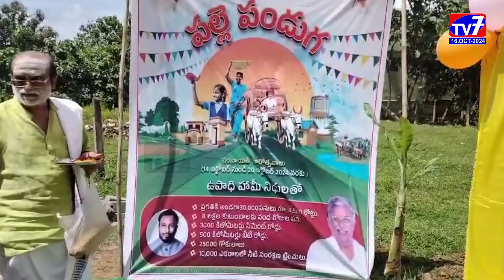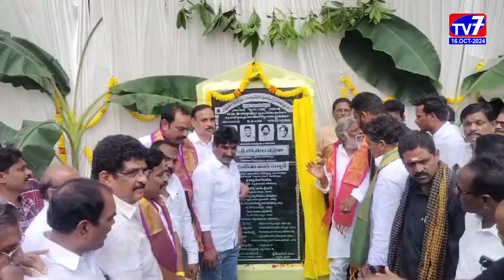పల్లె పండగ వారోత్సవాలలో జగ్గంపేట ఎమ్మెల్యే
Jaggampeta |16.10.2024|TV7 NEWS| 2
గండేపల్లి మండలం మురారి, గండేపల్లి, మల్లేపల్లి, ఉప్పలపాడు  గ్రామాలలో పల్లె పండగ వారోత్సవాలలో భాగంగా పలు అభివృద్ది పనులకు జగ్గంపేట ఎమ్మెల్యే జ్యోతుల నెహ్రూ శంకుస్థాపనలు చేశారు.